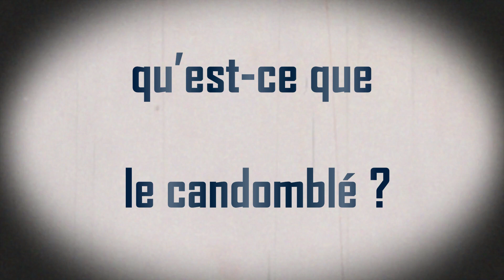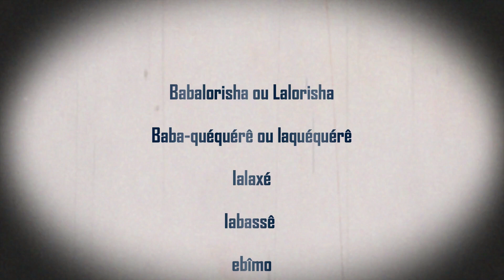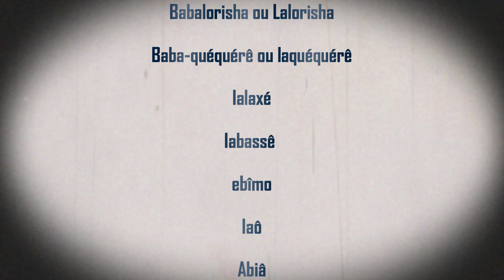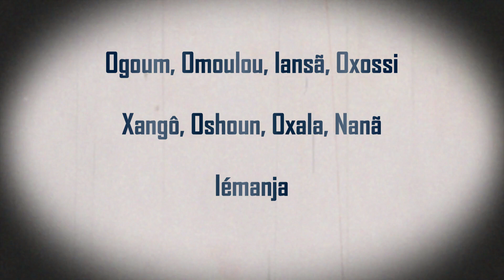qu'est ce que le candomblé: cette spiritualité brésilienne originaire d'afrique?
qu'est ce que le candomblé: cette spiritualité bresilienne originaire d'afrique?